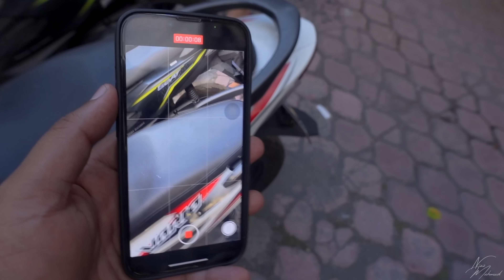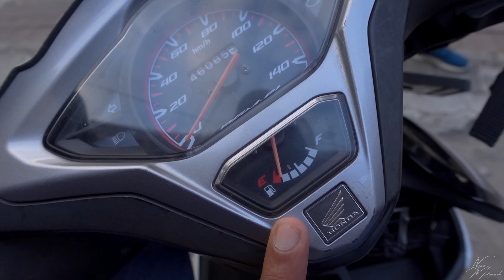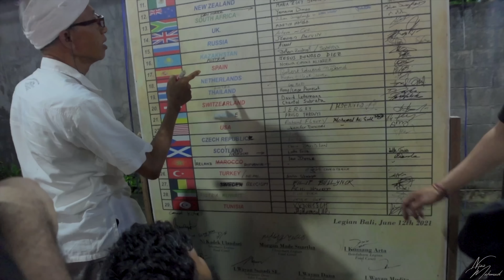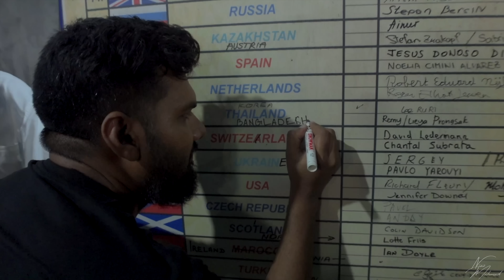বালি তে স্কুটার ভাড়া করে ঘোরাঘুরি আর দুর্দান্ত খাবার 🔥| Amazing Bali Again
A day very well spent showing you guys our 1575 Taka room and how we did rent scooters and last but not the least The FOOD.

The first day just amazed us a lot that I was so touched. We all enjoyed so much and also the babies.